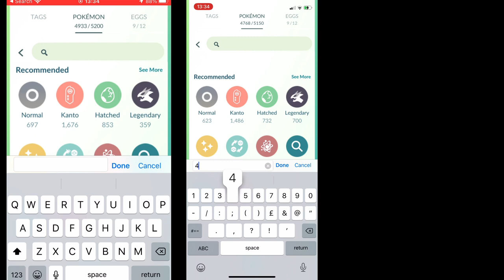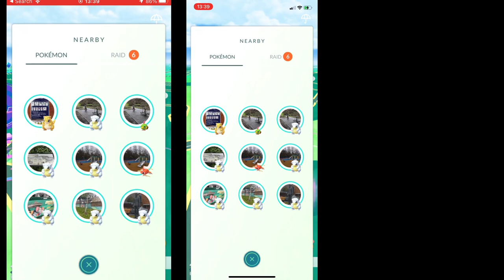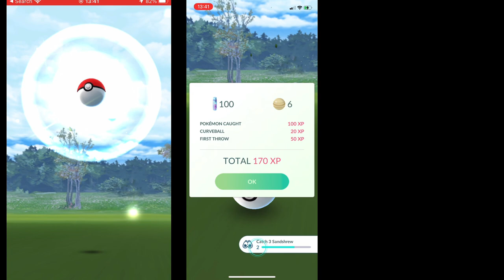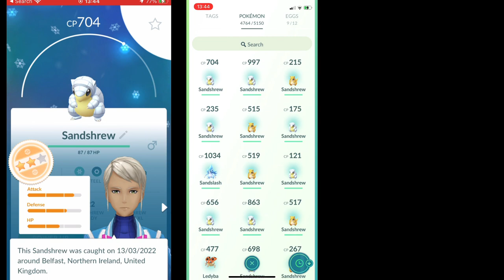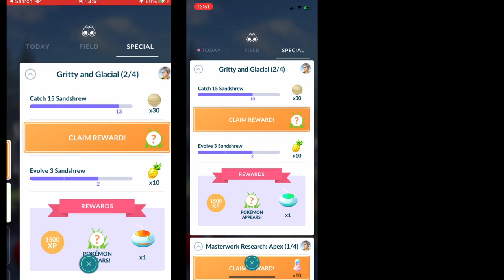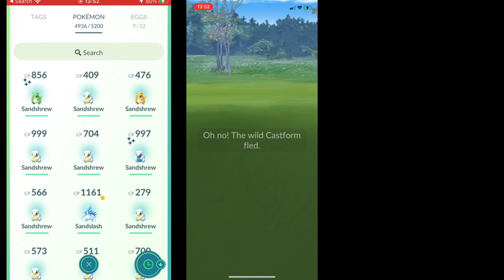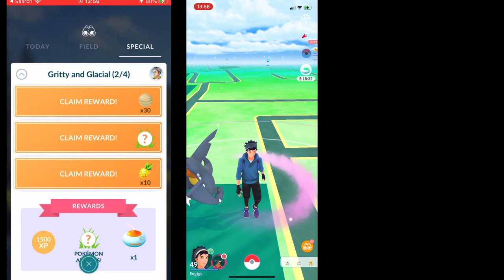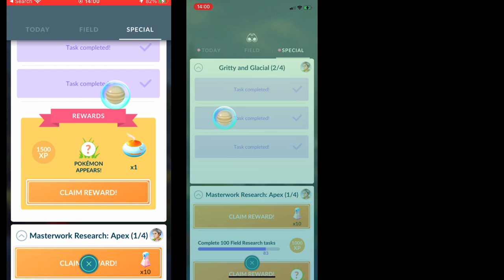SANDSHREW COMMUNITY DAY - GRITTY & GLACIAL RESEARCH PART 2